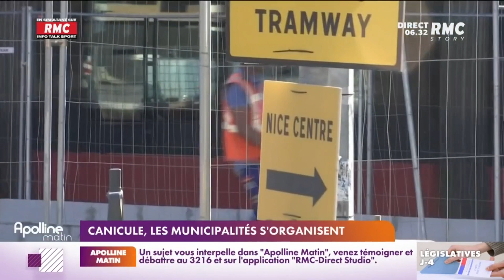Les villes sont obligées de s'adapter aux fortes chaleurs